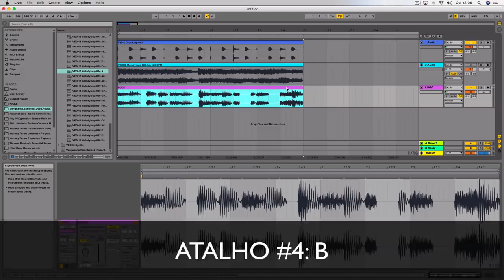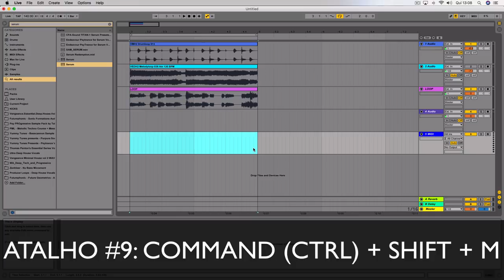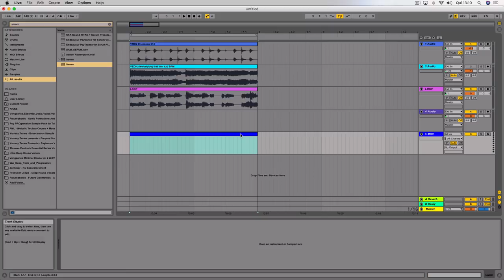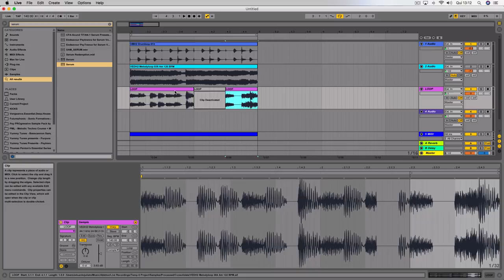10 Atalhos Para Acelerar Seu Workflow no Ableton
Neste rápido tutorial, você vai conhecer os principais atalhos do Ableton Live para você ACELERAR a sua velocidade de produção!